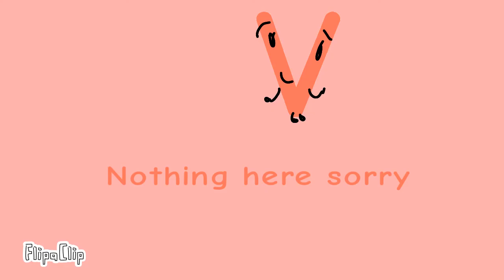Add 10 new characters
FlipaClip - FTMVV Characters